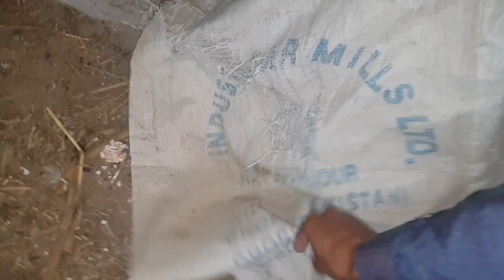Mashallah Bache Hi Bache 😍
mashallah wow Bache Hi Bache 😍
shoqeen Chachi